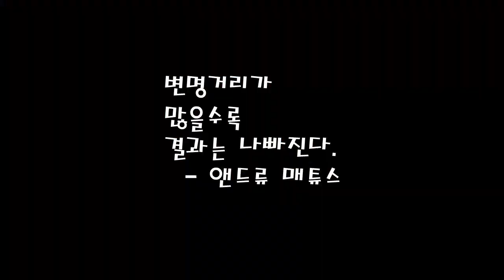겨울 맨발걷기 준비하셨나요?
춥다고 발시리다고 겨울에 맨발걷기를 멈추시면 안됩니다. 건강은 건강할때 지켜야 합니다.